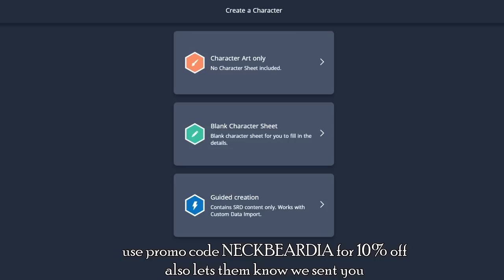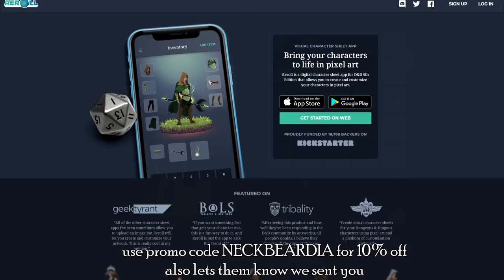The Adventures Of Herr Herr Schnitzelnazi Reborn #4 || D&D Story